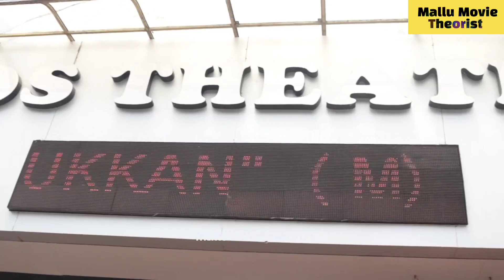OLAM Movie Theatre Response | Arjun Ashokan |Lena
In this video, We’re going to show you movie review of the latest movie charles enterprises

TIMESTAMPS:
[00:00] Introduction
[00:50] review

Our channel is about movie review. We cover a lot of cool stuff like movie review, latest cine news, upcoming movies.